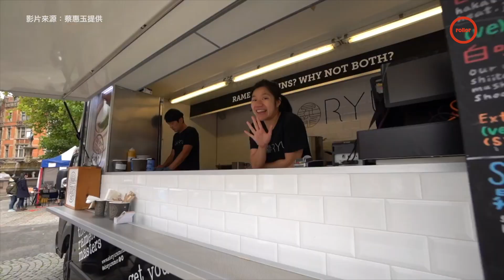英國頭家台灣女兒｜看貨車小妹如何用40萬闖蕩英國 20年後再讓台灣小吃飄香曼城｜臺裔英國籍企業家 蔡惠玉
曾有句經典名言寫道：「人生，就是由一連串的選擇與決定累積而成。」這句名言也猶如長駐曼徹斯特的台灣女企業家蔡惠玉大半生涯的縮影。

家裡以貨運生意起家，從基礎送貨、工廠生產、訂立合約到貨車司機的人事管理，蔡惠玉無不經手，從小面對年紀比自己長一倍的司機大哥，即使雙方碰上溝通協商的場合，蔡惠玉總是展現超齡的氣魄與之對應，這樣鮮明的人格特質也反應在她不同人生節點上，將挫折視為關卡，迎向不同回合的挑戰。

專科畢業後，她原本打算將半工半讀累積而來的40萬做為開設飲料店的創業基金，正當投入之際，開店朋友一席話，開啟她人生另一個選項的開關：「你真的想好自己要做什麼了嗎？開店之後，就真的很難離開了喔！」

背起包袱，蔡惠玉決定給自己一次遊歷世界的機會，當時帳戶僅有的40萬台幣剛好換算為一萬英鎊，足夠支應她踏上英國諾桑比大學求學之路的初期資金，她頭也不回地踏上征程，只是沒料到這一去就待了20多年。

融入英國的歷程如同多數異鄉人一般，曾經歷語言和文化隔閡的適應期，但與眾不同的是，畢業後她在原本投身的英國公司即將收場時，決定留下並在曼徹斯特創業，創業之間她也曾面臨親信離去，老客戶轉身背離的處境，但她的果敢和不輕言放棄的韌性再度幫自己渡過了難關，在鮮有女性創業家的科技產業打出一片天。

如今的她不只身為第一位獲選為「英國科技企業最佳典範」的臺灣女性，更是歷屆以「曼城台灣日」活動搭建英國與台灣文化相互交流的掌舵者，當台灣啤酒、珍珠奶茶的攤位，搭配鹹酥雞的香氣，襯著舞龍舞獅與電音三太子的樂舞在曼城市政廳廣場前熱鬧開席，在場所有的海外遊子和她常激動的紅了眼眶。

或許沒有人可以完美預測選擇將會帶自己前往何方，但遇見不同階段的蔡惠玉都會這麼與你分享：「為什麼要害怕呢？Just go for it!」讓行動帶著你的腳步往前，在探索之境未全然觸及之前，先放下否定自己「做不到」的恐懼吧！